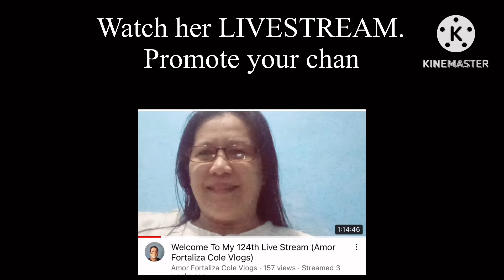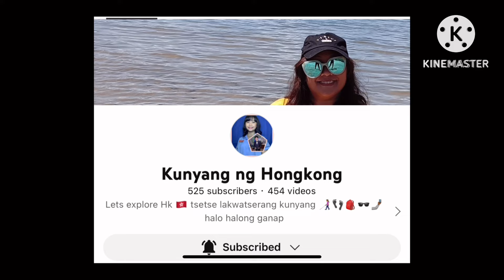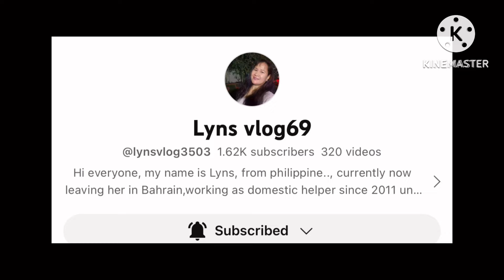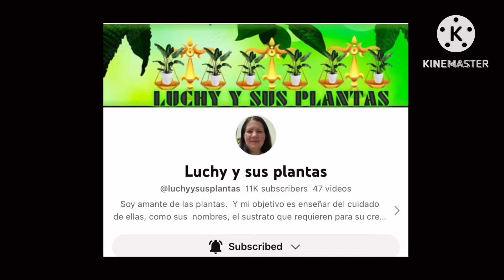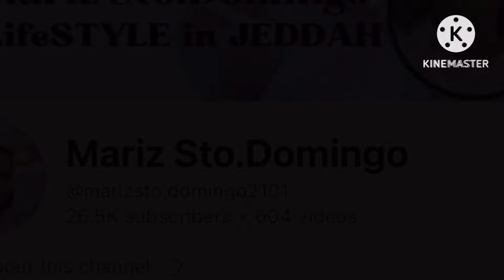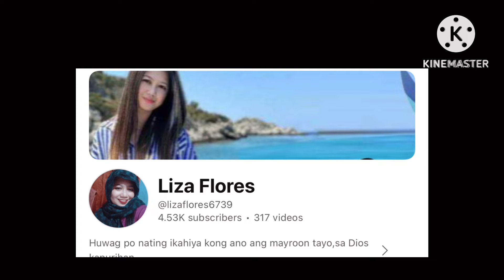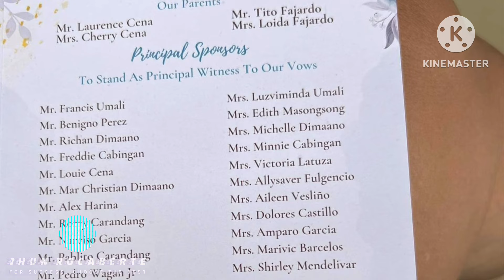Ep. 0529 I CENA-FAJARDO || The Wedding Celebration